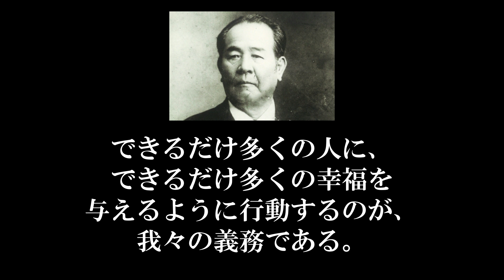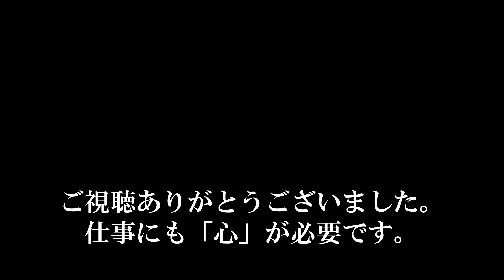近代日本経済の父 渋沢栄一の言葉